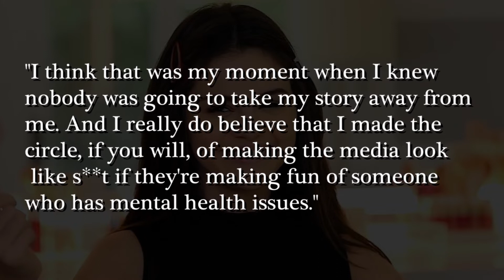Selena Gomez Opens Up About Going Public With Her Mental Health Struggles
In an interview with her mother Mandy Teefey for the newsletter, Selena shared her mental health story was twisted a lot, which made her angry. ___________________________________________________________________________________________________